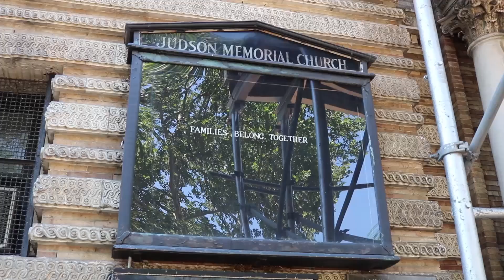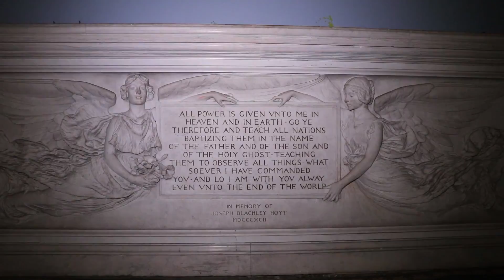Un refugio para los inmigrantes en Nueva York | Voces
Juan Carlos Ruíz, cofundador del Movimiento Nuevo Santuario, apoya a inmigrantes indocumentados para que tengan una vida digna y justa. Trabaja día a día para enseñar a los más vulnerables a defenderse en cualquier caso inmigratorio.